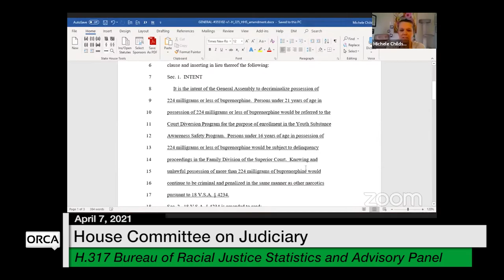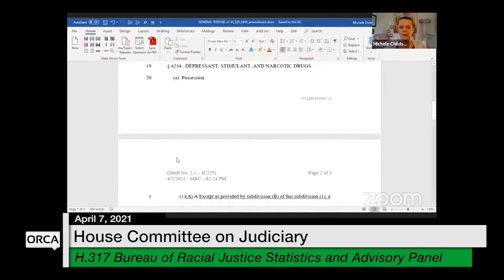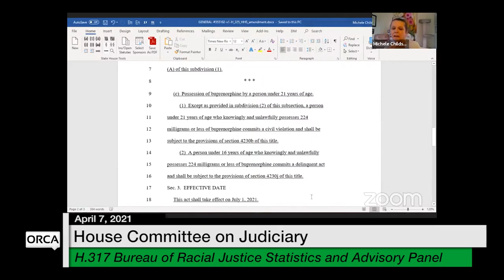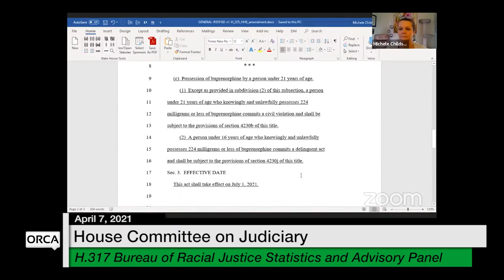Vermont State House - H.317 Bureau of Racial Justice Statistics and Advisory Panel 4/7/2021